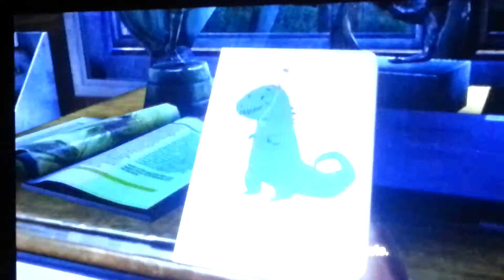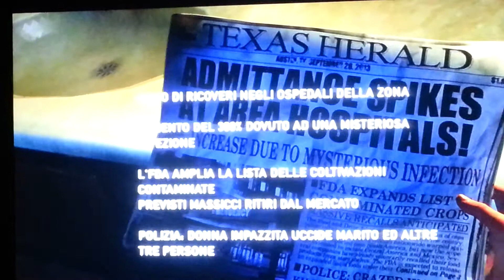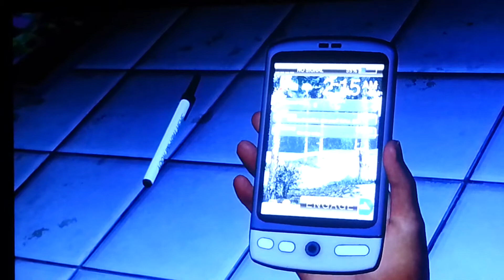The last of us: Episodio 1 - # Non andate in america!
Questo ragazzi, è il primo episodio di the last of us, uno dei giochi dell'anno, tra l'altro ricorda una storia simile a io sono leggenda.
Se avete consigli su come giocare, ovvero che equipaggiamento usare o se meglio essere furtivi o spaccare tutto.
Se il video vi è piaciuto lasciate un pollice in su!